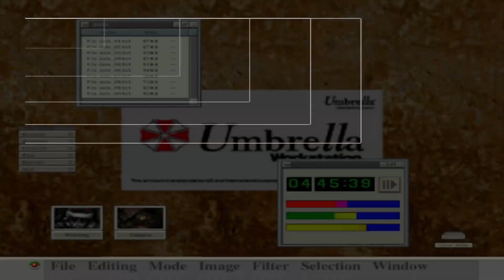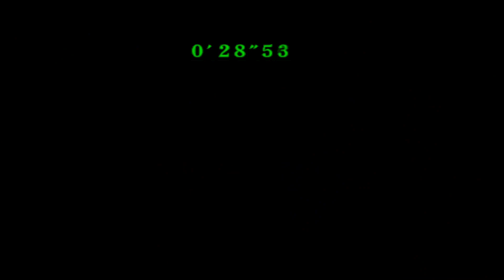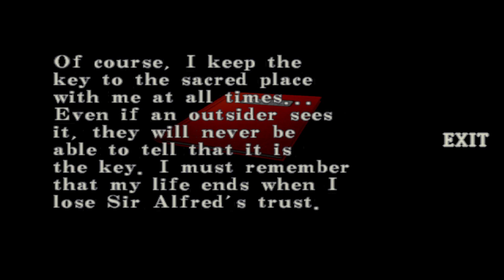Resident Evil Code Veronica X - Playthrough - Commentary - Part 5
MrOrangeJoker Channel